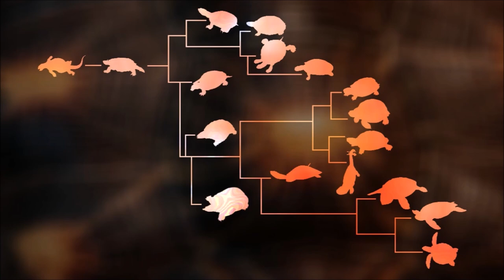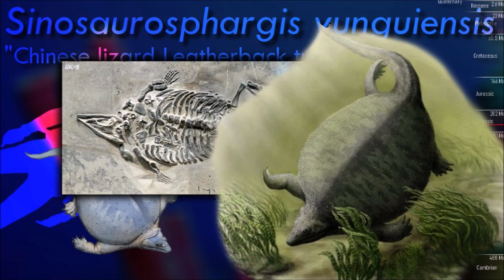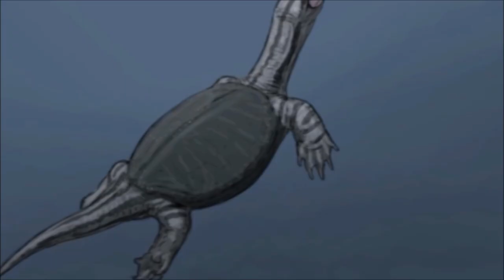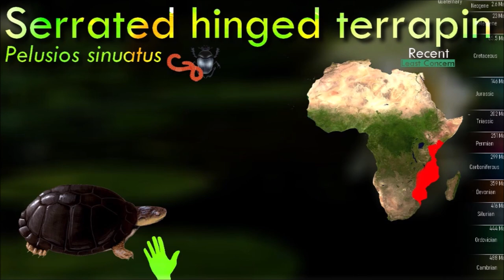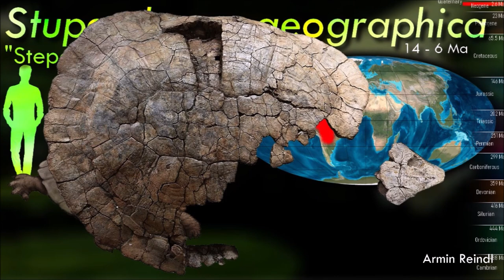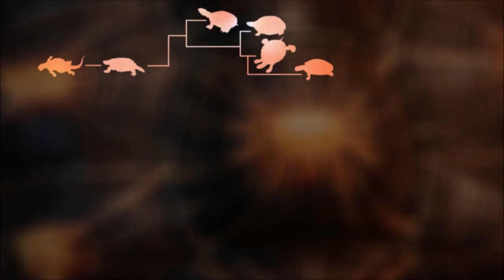Early and side-necked turtles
TESTUDINES Pt.1/2
Part one about early turtles and side-necked turtles

Thumbnail by Julio Lacerda
Illustations by Satoshi Kawasaki and Ceri Thomas
Icons next to names indicate diet :
🌱 Seaweed
🐙 Jellyfish
🦑 Cephalopods
🌿 Vegetation
🪱 Invertebrates
🍇 Fruits
🌾 Grass
🦎 Amphibians / Small vertebrates
🪲 Terrestrial arthropods
🐟 Fish
🦀 Aquatic arthropods
💀 Carrion
🥩 Meat

0:00 Introduction
0:50 Pantestudines
2:30 Testudinata
5:25 Chelidae
8:45 Pelomedusidae
9:50 Bothremydidae
10:30 Podocnemydidae